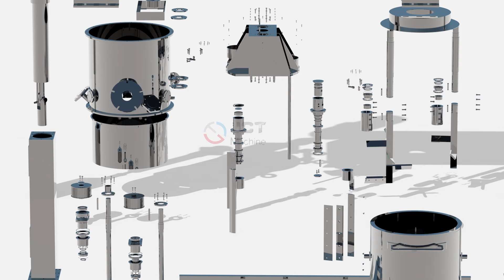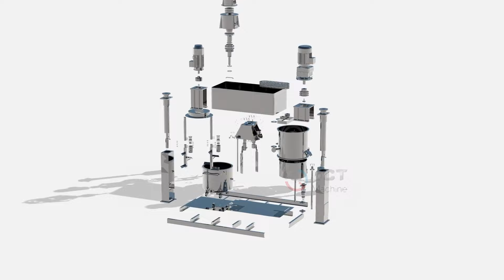JCT Machinery | Double-Shaft Mixer for Sale, Supply Double Planetary Mixer,Dual-Shafe Mixer Supplier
JCT Machinery | Double-Shaft Mixer for Sale, Supply Double Planetary Mixer, Dual-Shafe Mixer Manufacturer

What does a JCT Double Shaft Mixer do?
The JCT Double Shaft Mixer turns over thick, sticky or putty-like materials with great efficiency through a kneading action to the batch which smooths out its consistency and breaks up agglomerates. The same planetary agitation is useful for high-precision granulation and vacuum drying operations.